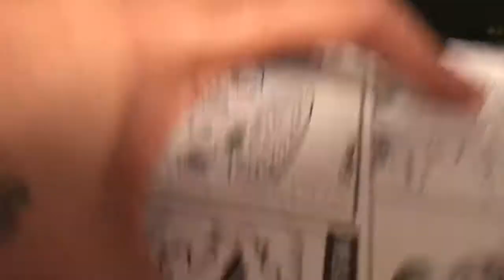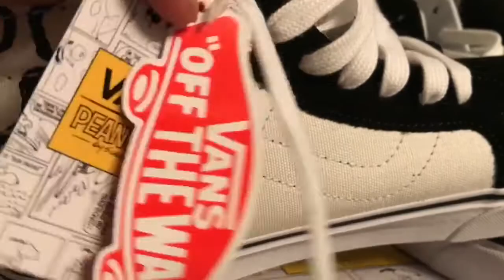Sneaker Unboxing: The Peanuts x Vans Collection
I almost didn't buy these mfs but once I tried them shitz on..I knew I had to cop 'em. What y'all think about them?